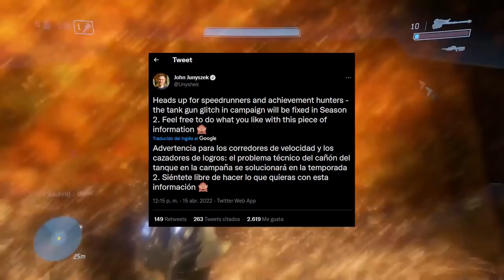EL PEOR ERROR DE 343i CON HALO INFINITE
Halo Infinite tiene otros errores y mas graves que deberían corregir.

📝 𝗥𝗘𝗙𝗘𝗥𝗘𝗡𝗖𝗜𝗔𝗦
 Tweet de Unyshek

🎧 𝗠𝗨𝗦𝗜𝗖𝗔
 Toda la Música es por parte de StreamBeats